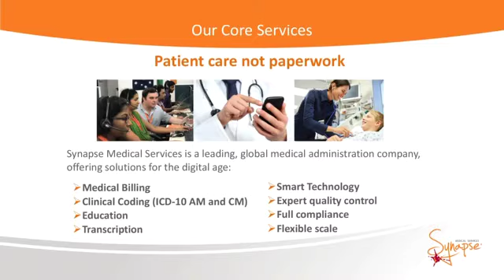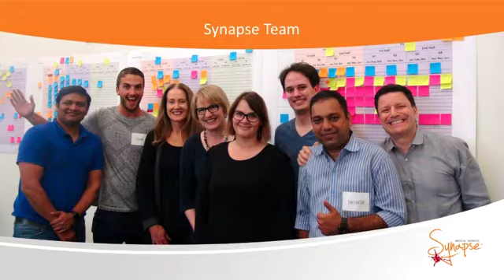Arab Health 2018 - A bit about Synapse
A short promotional video about our forthcoming involvement in one of the world's biggest healthcare conferences.